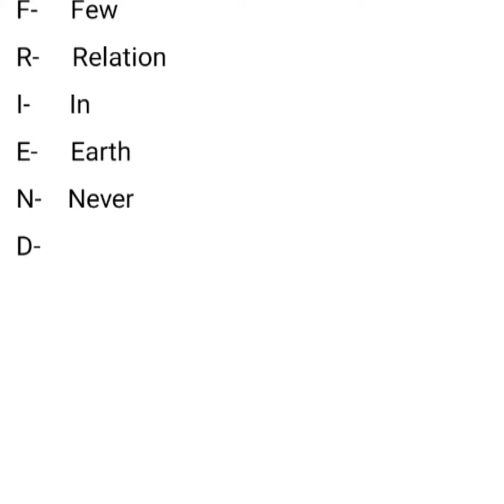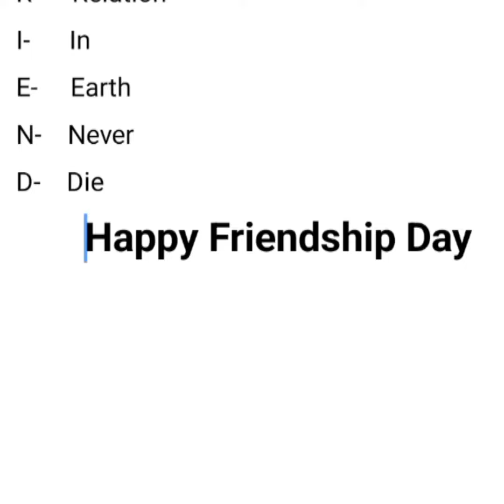Full Form Of Best Friend | Happy Friendship Day